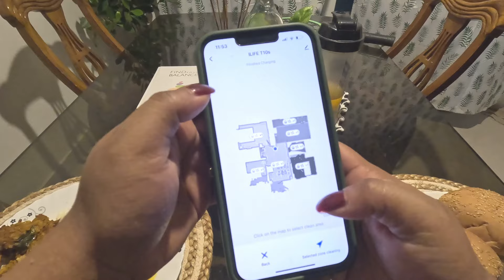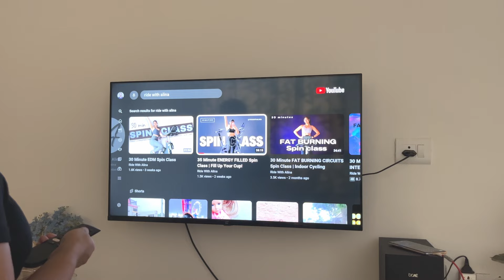Transformative Habits: My 6-9 Routine for Success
In this video, I'm excited to share my corporate selfcareroutine, designed to rejuvenate and energize me after long work hours. These transformative productivity and healthyhabits have transformed my life. Join me as I take you through my post-work and morning rituals that help me maintain balance and productivity in my busy corporate life.

From winding down after a hectic day to starting my mornings right, I'll walk you through practical self-care practices and healthy habits that keep me centered and motivated. Whether it's a calming skincare routine, mindful meditation, or nourishing breakfast ideas, I've got you covered.

Discover actionable tips and insights to incorporate into your own routine, whether you're navigating the corporate world or simply seeking a healthier lifestyle. CorporateSelfCare HealthyRoutine ProductivityTipself caremorning routineself growthpost work routine